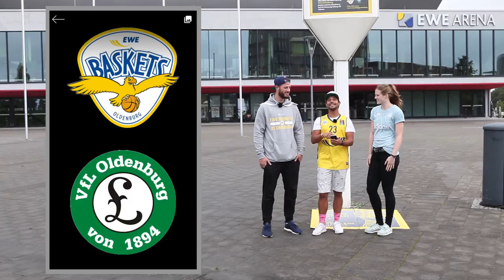GIGANTENburg in der EWE Arena App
Aufgepasst, wer auf coole Technik-Trends steht! Mit unserem neuen „Augmented Reality“ Feature in der EWE Arena App könnt ihr jetzt Fotos mit dem EWE Baskets-Star Philipp Schwethelm und dem Handball-Stern Madita Kohorst vom VfL Oldenburg machen.
Wie das geht, zeigen sie euch einfach selbst im Video – gemeinsam mit SMARTGEBER Younes.

Und wieso ihr mit dem Hashtag GIGANTENburg bald noch bessere Fotos machen könnt, erfahrt ihr auch gleich.